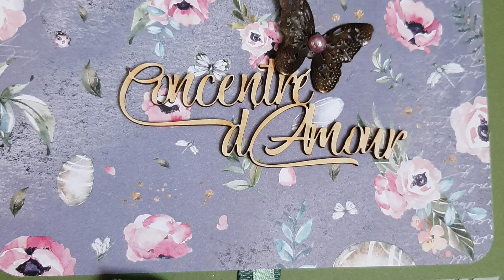Mes chouchou : sentiments carton bois adhésifs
Dans cette vidéo je vous parle des mots en carton bois adhésifs de la société @scrapdidi qui sont l'idéal pour venir embellir nos créations.
Retrouvez toutes mes actualités et créations sur Facebook @creafee54